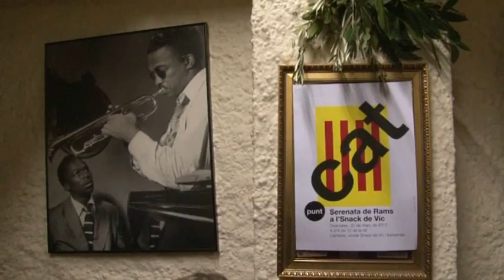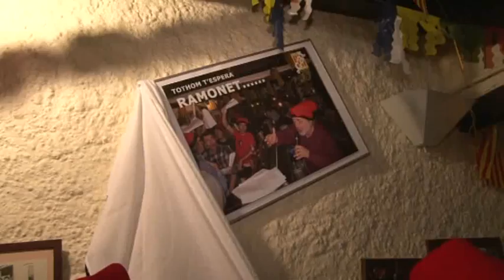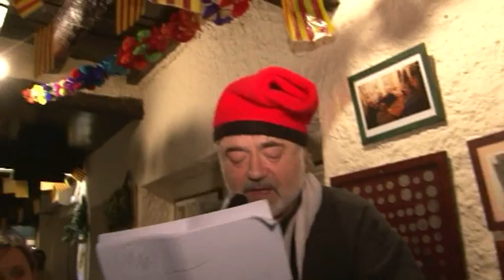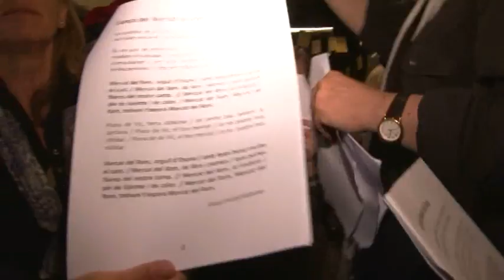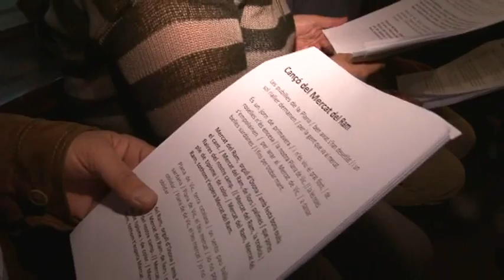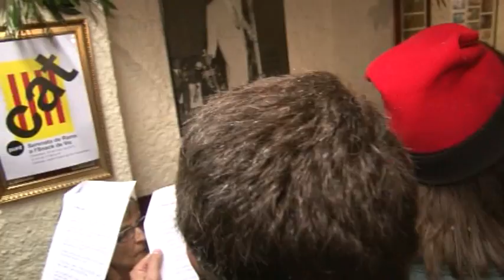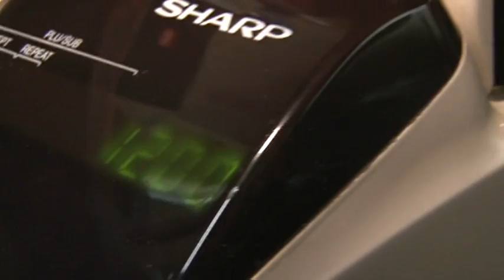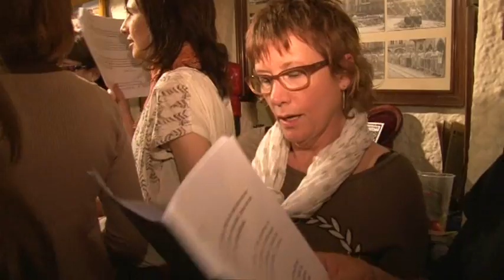Serenata de l'Snack 2012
Mercat del Ram, 30 de març de 2012.